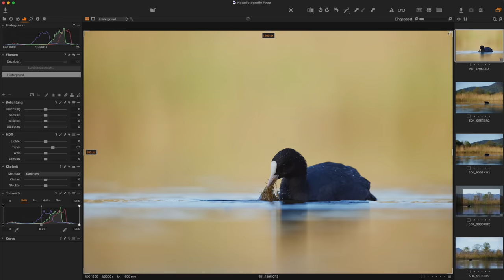Ich habe ein neues Objektiv gekauft - War es ein Fehler?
Ich habe mich für ein Objektiv entschieden, das ich schon seit einiger Zeit für die Vogelfotografie und noch mehr für andere Tierarten wie Säugetiere (Steinböcke, Gämse) und Libellen besitzen wollte. Ich habe dieses Objektiv letztes Jahr etwa zwei Monate lang getestet und fand es sehr gut. Einige Dinge haben mich jedoch gestört, unter anderem die maximale Blendenöffnung und die Hintergrundunschärfe. Auf der anderen Seite bietet das Objektiv einen fantastischen Autofokus, eine Bildstabilisierung und ist relativ leicht.